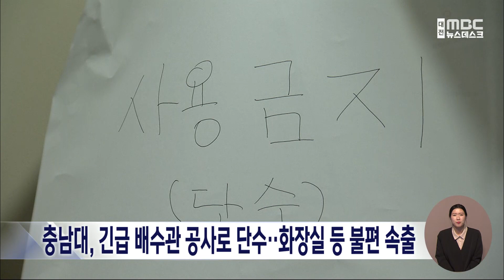충남대 긴급 배수관 공사로 10시간 단수, 화장실 등 불편 속출 /대전MBC